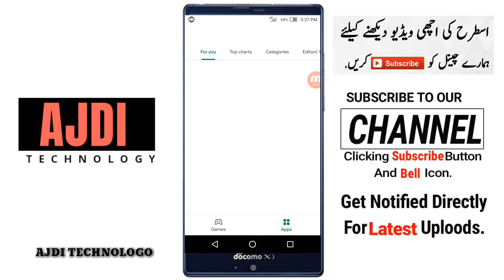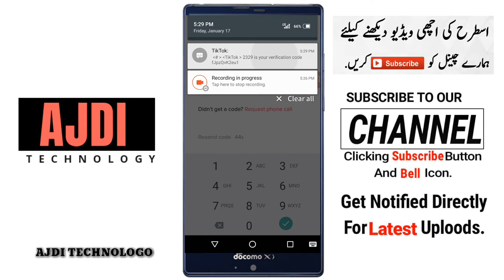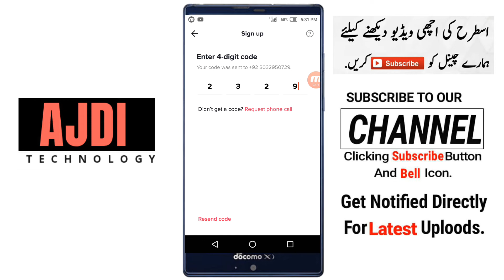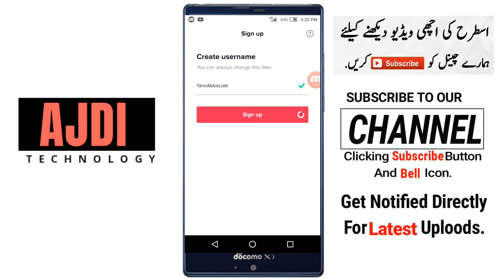How to Create a New Tik Tok Account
In This Video, we will see How to Creator a New Account Tiktok.

Want to get started using the awesome video app Tik Tok? You've come to the right place! Watch this video to learn how to sign up for a Tik Tok account. To begin, open the Tik Tok app. If you haven’t installed it yet, you can download Tik Tok for free from the Google Play Store for Android or the App Store on iOS. Android

Never worry again about losing precious memories or running out of space on your phone. Jazz Drive is a powerful personal cloud app that keeps your photos, videos, music and documents always safe and at your fingertips while making sure that you have all the space that you need on your phone to capture endless pictures and videos. All your memories are automatically organized and easy to find.

NEVER RUN OUT OF SPACE
Experiencing the magic of infinite space on your device has never been easier! Use the ‘Free up storage’ wizard to safely clean up items from your device that are already backed up in your cloud account.

SOCIAL LINKS..